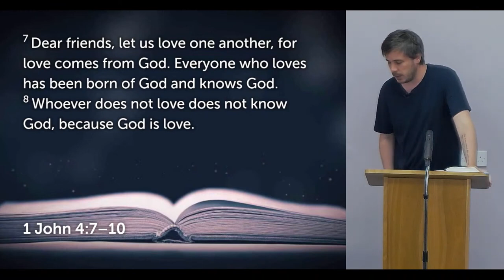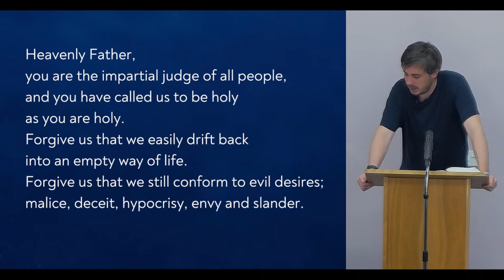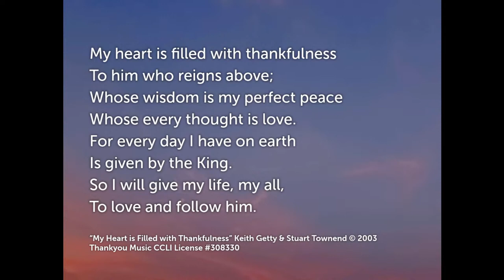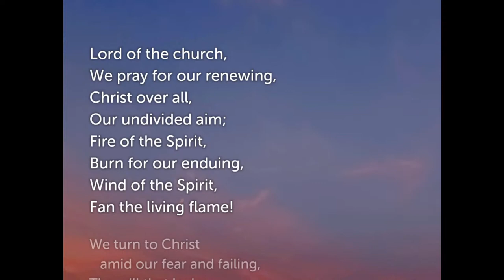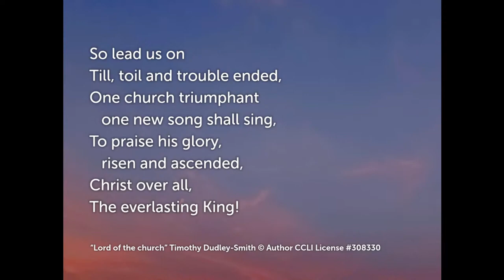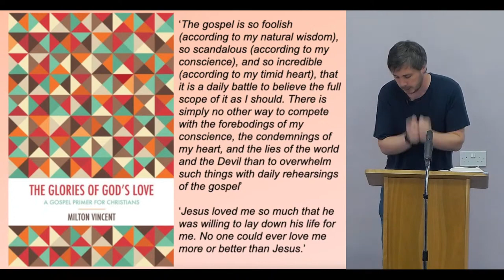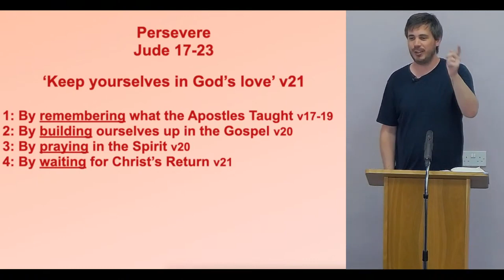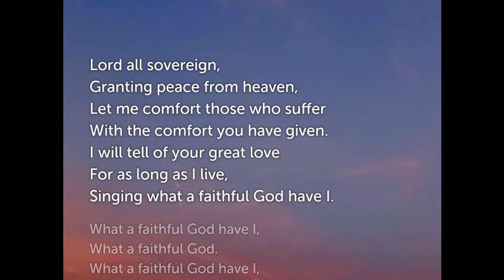Sunday Morning Service - 10th September 2023